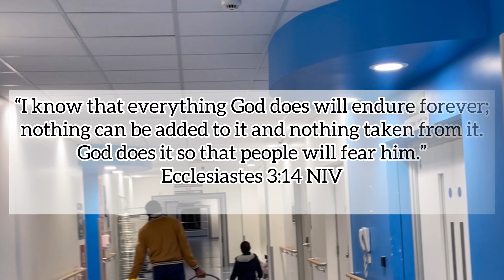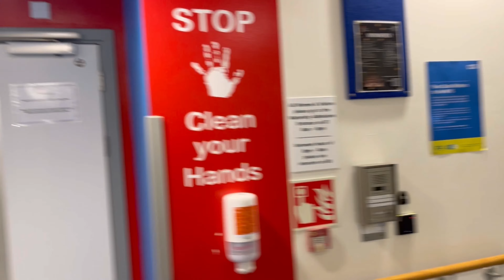Finally Leaving The Hospital!!! Continuing Our Care From Home